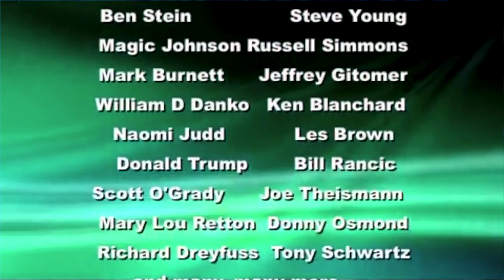Nathan Osmond - Keynote Speaker, Emcee, Entertainer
Booking Information: Ntune Productions, LLC